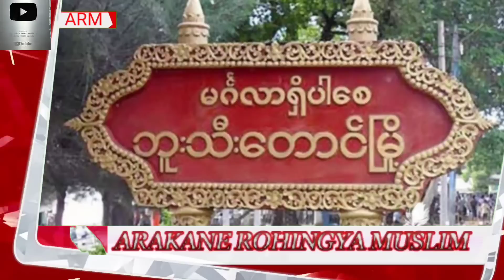Today 26 July 2023# ARM News Burmese Translation and Rohingya Language By Mr Abu Majeed